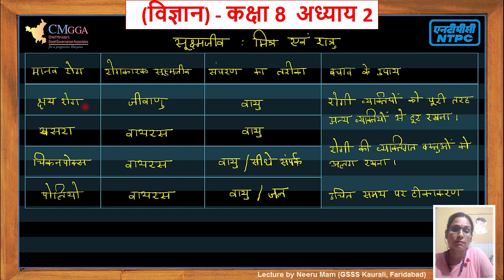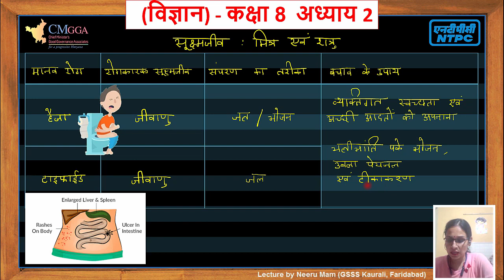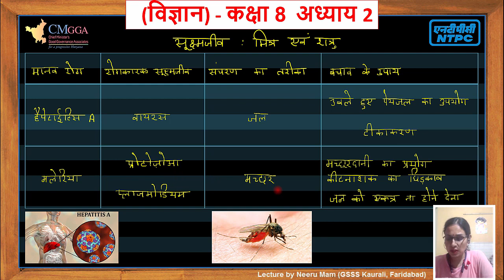Lecture 10 | मनुष्य में होने वाले संचरणीय रोग | Ch 2 सूक्ष्मजीव: दोस्त और दुश्मन | Science | Class 8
Lecture by Neeru Mehta Mam (PGT Biology)
मनुष्य में होने वाले संचरणीय रोग | Chapter 2 | Microorganisms: Friend and Foe (सूक्ष्मजीव:  दोस्त और दुश्मन) | Science (विज्ञान) | Class 8 (कक्षा 8)